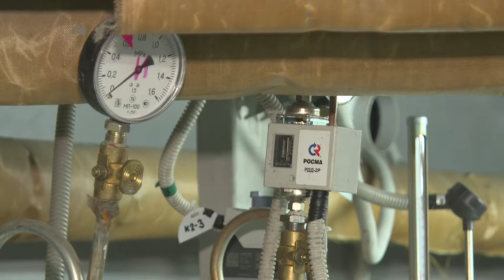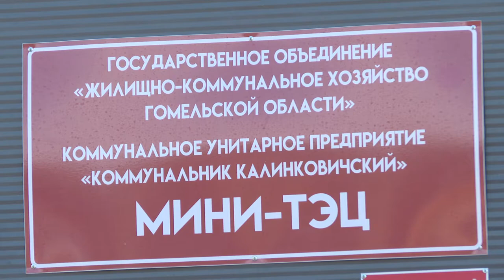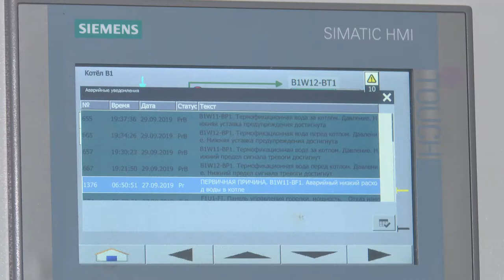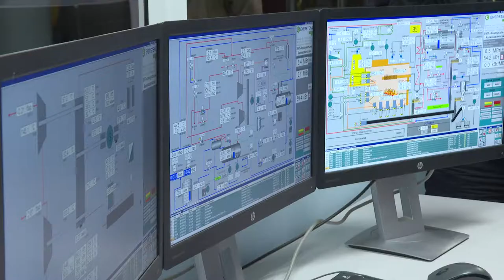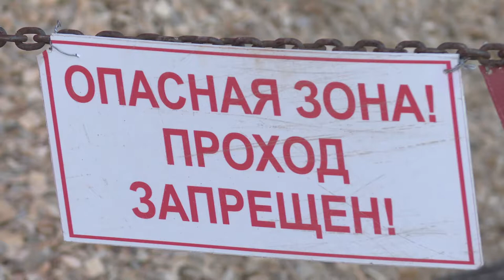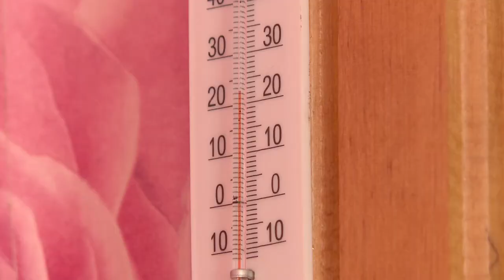Эконом 19.10.2019 Всемирный банк помогает экономить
Рациональное использование тепло, энергоресурсов в отопительный период – одна из актуальных задач, которая решается  в нашей стране. И один из эффективных путей -- использование местных видов топлива. В этом можно убедиться на примере Калинковичского района, который недавно посетила группа экспертов Всемирного банка вместе с руководителями компании Белинвестэнергосбережение, Гомельского областного управления по рациональному использованию топливно-энергетических ресурсов. Гостей, прежде всего, интересовала малая теплоэлектроцентраль.
Олег  Жигарь – генеральный директор КУП «Коммунальник Калинковичский», Пекка  Салминен – консультант Всемирного банка, Владимир Тихий – консультант Всемирного банка по вопросам охраны окружающей среды и техники безопасности.